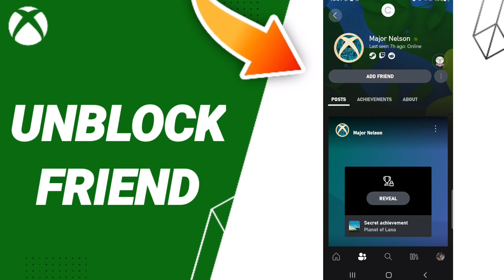How To Unblock Friend On Xbox App